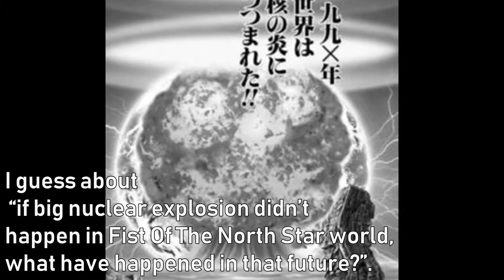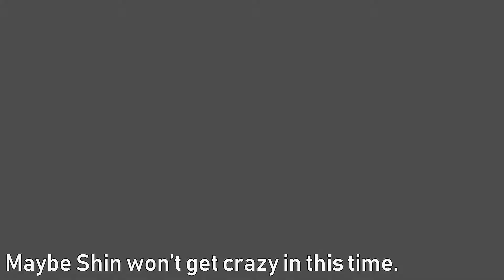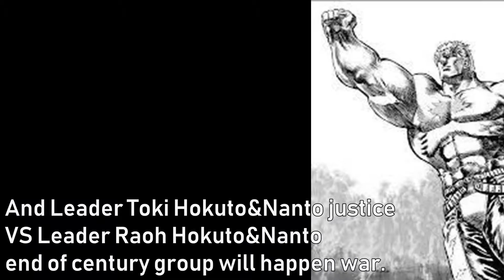【Assumption Video】If big nuclear explosion didn't happened in Fist Of The North Star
I guess Fist Of The North Star assumption story.
It's very interesting.
If Toki didn't get illness...?

Supongo que el puño de la estrella del Fist Of The North Star.
Es muy interesante.
Si Toki no se enfermó...?

Eu acho que a história de suposição de Fist Of The North Star.
É muito interessante.
Se Toki não adoeceu...?

If you ask me something,please ask me on email or comment.
Si me preguntas algo, por favor pregúntame en un correo electrónico o comentario.
Se você me perguntar alguma coisa, por favor me pergunte no e-mail ou comentário.